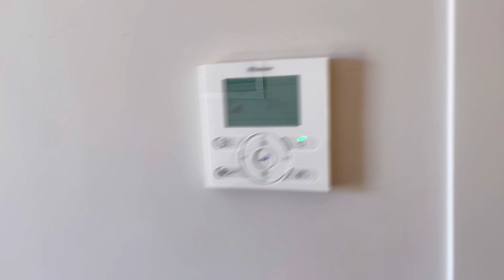Our Room Tour 😍